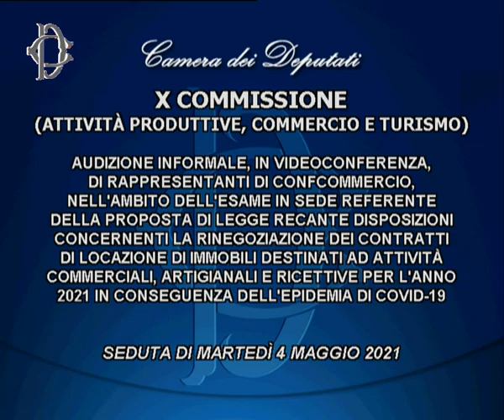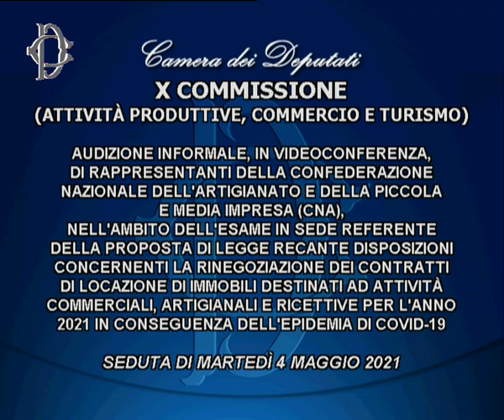Covid 19 e rinegoziazione contratti di locazione - Audizioni di Confcommercio, Confesercenti e CNA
La Commissione Attività produttive, nell’ambito dell’esame in sede referente della proposta di legge recante disposizioni concernenti la rinegoziazione dei contratti di locazione di immobili destinati ad attività commerciali, artigianali e ricettive per l'anno 2021 in conseguenza dell'epidemia di Covid 19, ha svolto le audizioni dei seguenti rappresentanti:
- Ore 16 Confcommercio;
- Ore 16.20 Confesercenti;
- Ore 16.40 Confederazione nazionale dell’artigianato e della piccola e media impresa (CNA).
 04 Maggio 2021 ore 16:00